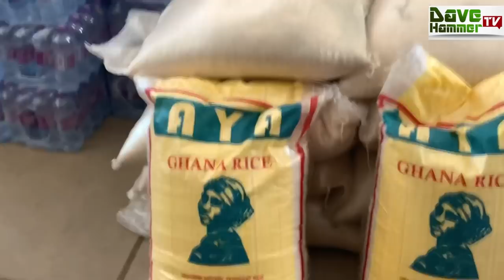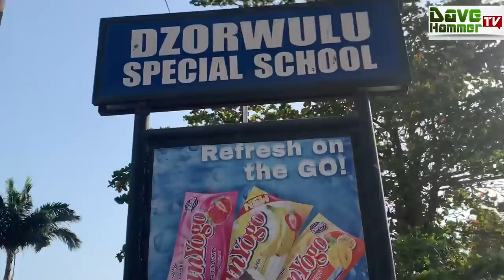DIANA ASAMOAH REVEALS MAN BEHIND MARRIAGE AS SHE DONATES TO DZORWULU SPECIAL SCHOOL